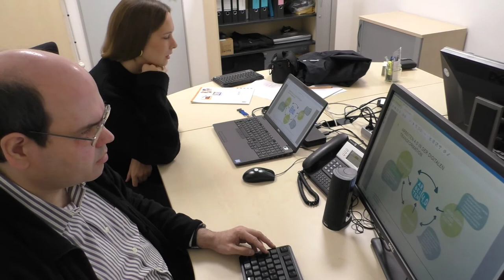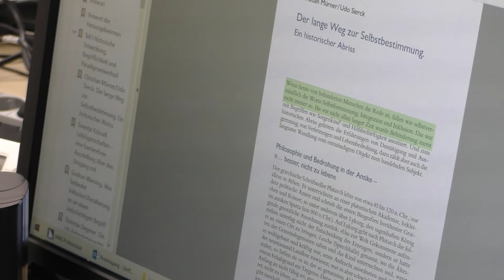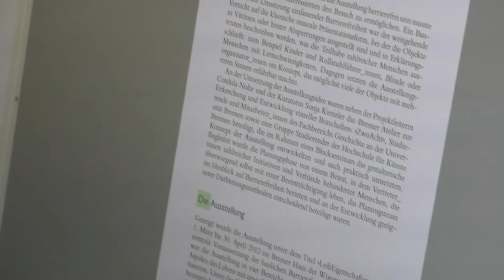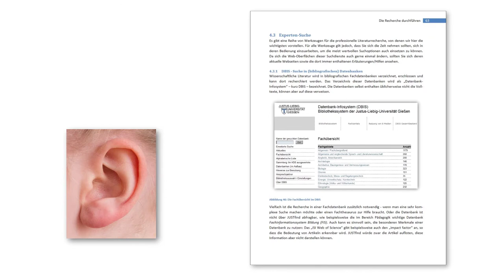Wie lesen blinde Menschen? Grundlagen digitaler Barrierefreiheit.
👨‍🎓 Dr. Steffen Puhl und Frank Waldschmidt-Dietz (HRZ und UB der JLU Gießen)  zeigen in diesem Video, wie Menschen mit Sehbeeinträchtigungen lesen, wie man sie dabei unterstützen kann und auf was man bzgl. digitaler Barrierefreiheit beachten sollte.
▶️ Inhalt:
00:00 Einleitung
00:25 Vorstellung Dr. Steffen Puhl
00:56 Gesetzliche Verpflichtung zur Barrierefreiheit
01:21 Vorleseassistenz
02:16 Digitale Dokumente mit Barrieren
02:58 Barrierefreie Dokumente
04:19 Braille-Schrift
04:43 Kompensation visueller Information
05:23 Formatvorlagen nutzen
Weiterführende Links:
Beratung zu digitaler Barrierefreiheit und Inklusion in der IT am Hochschulrechenzentrum (HRZ) der Justus-Liebig-Universität Gießen:
Profilseiten von Dr. Steffen Puhl:
Anleitung zur Erstellung barrierefreier PDF-Dokumente mit Word (PDF, TU Dresden):
Directive (EU) 2019/882 of the European Parliament and of the Council of 17 April 2019 on the accessibility requirements for products and services: